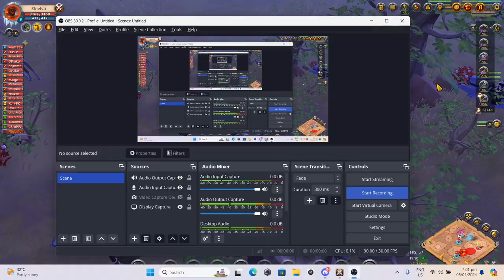One Gin Terry Fight